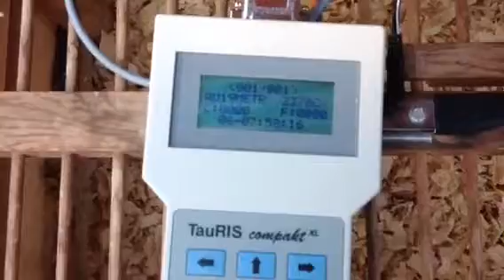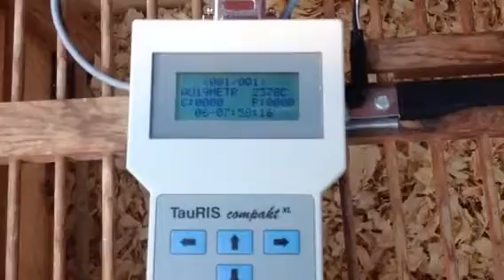Racing pigeon clocking, part 1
How the electronic clock times racing pigeons.